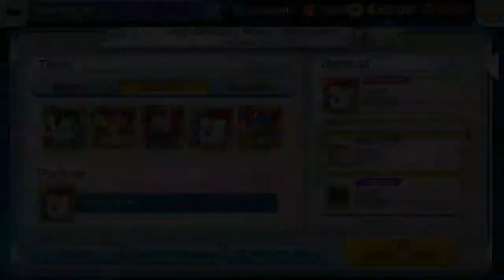NEW !!! FREE Brave item & Plugin !!! High Difficultly Dimensional Vortex Event - Digimon Rearise